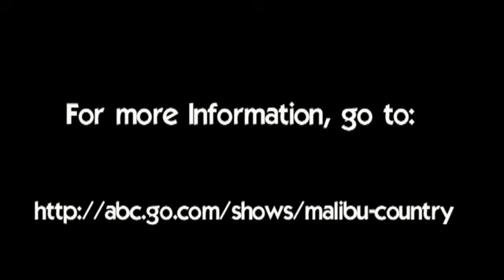ABC Summer press day with REBA McEntire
REBA chats about meeting Kelly Clarkson and turning her on to her manger. Reba's glad her fans have always been there with her thick and thin.It's hard to find a hit song these days and that's where her writers come in for her.About Lily Tomlin,she does not like to repeat herself and is one of the hardest workers I know.,she has always loved Lily and talks about her stand up and movie career.She finally talks about giving advice to certain people and what they should and should not do. Check out Malibu Country on ABC TV.